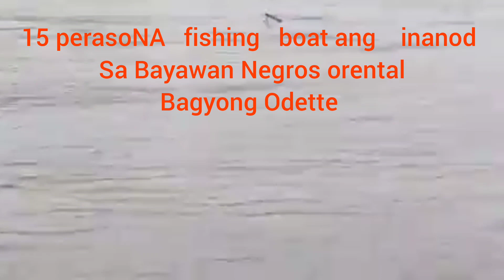Bagyong Odette 15 perasong Canter Enanod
15 perasong Canter inanod lakas ng Hangin at nang rumagasang Tubig sa Bayawan city Negros oriental